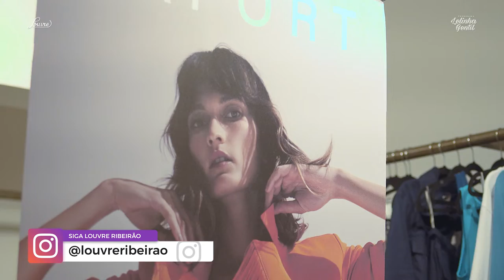Moda e comportamento Louvre Ribeirão| Lelinha Gentil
Venha conferir tudo sobre moda e comportamento no evento da Louvre Ribeirão Preto